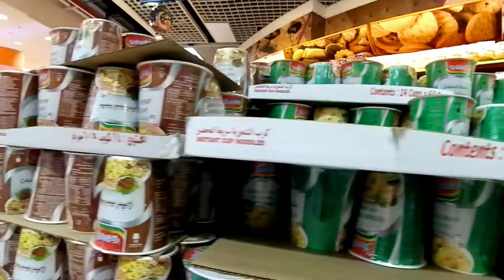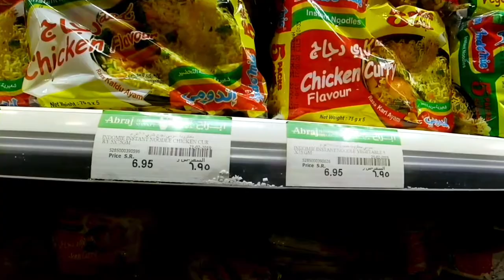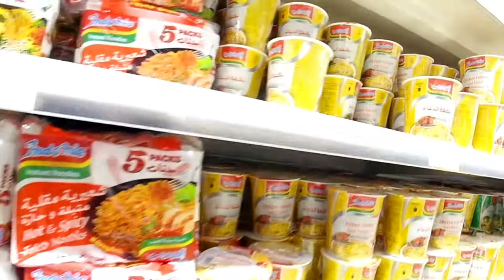Umrah Backpacker: Abraj Hypermart at Clock Tower(Hipermarket Abraj dekat Masjidil Haram)- Ramadhan19